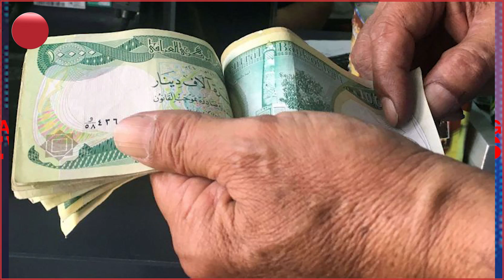وەزارەتی دارایی روونکردنەوەیەکی بەپەلەی بڵاوکردەوە